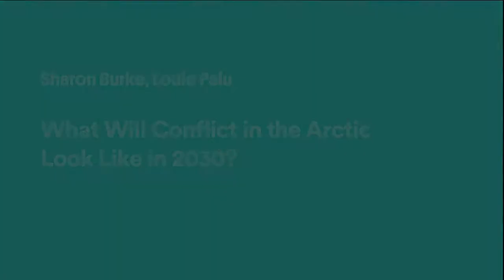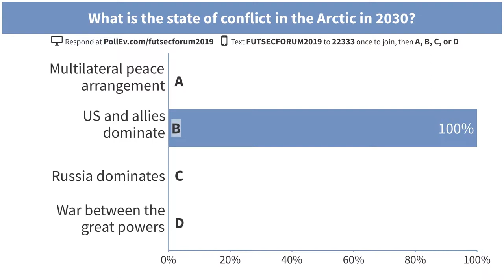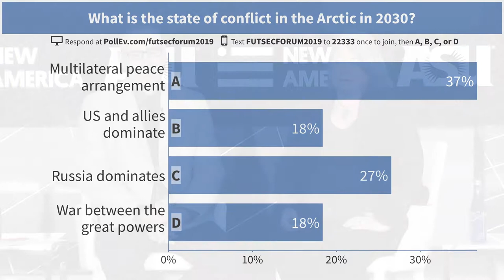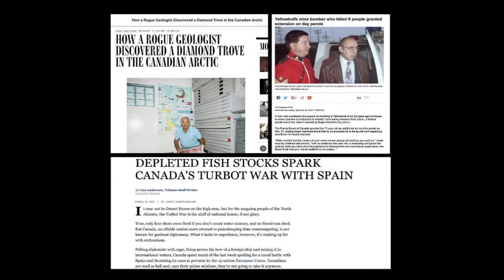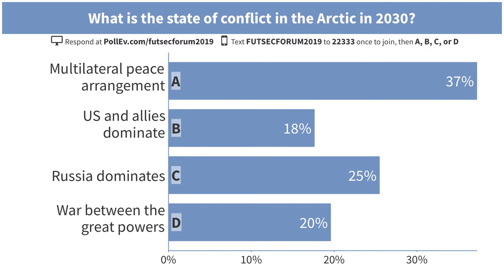FSF 2019: What Will Conflict in the Arctic Look Like in 2030?